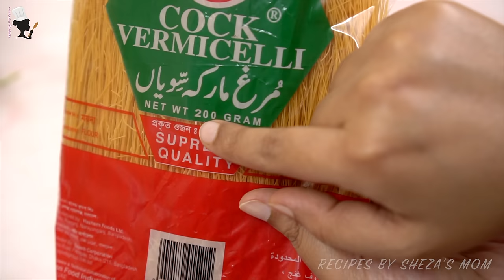ঝরঝরে জর্দা সেমাই/শুকনা সেমাই টিপস সহ রেসিপি | Eid Special Dessert Jorda Shemai | Vermicelli Recipe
Jorda shemai is a must item for any special occasion mainly our two festive Eid! As it needs just few ingredients and few minutes to cook! Specially Jorda semai is my favourite because it is too much flavourful but not so much sweet! Though you can control the sweetness accordingly yours. Main thing is it’s a fancy desert but can be made without milk!

ঝরঝরে জর্দা সেমাই বা শুকনা সেমাই রান্না করতে শক্ত থেকে যাওয়া কিংবা বেশি নরম হয়ে যাওয়ার সমস্যায় পড়তে হয় অনেকেরই! তবে কিছু বেসিক টেকনিক ফলো করলেই জর্দা সেমাই সম্ভব একেবারে ঝরঝরে তৈরি করা! রেশমী এই সেমাই তৈরি করতে অল্প কিছু উপকরন লাগে আর সময়ও লাগে কম! চাইলে দুধ ছাড়াও শুধুমাত্র সেমাই-চিনি দিয়ে তৈরি করা যায় এই শুকনো সেমাই...

✳️তৈরী করতে লাগছে - (Ingredients)
# চিকন সেমাই (Vermicelli) - 200 gm
# ঘি (Ghee) - 1/4 Cup
# সবুজ এলাচ (Green Cardamon) - 3-4 pcs
# তেজপাতা (Bay leaf) - 1 pcs
# দারচিনি (Cinnamon Stick) - 1 pcs
# কাজু বাদাম (Cashew-nut) - 1/4 Cup
# কিসমিস (Raisin) - 2 Tbs
# চিনি (Sugar) - 2/3 Cup
# হাল্কা গরম পানি (Warm Water) - 3/4 Cup
# হাল্কা গরম তরল দুধ (Warm Liquid Milk) - 1/4 Cup

রেসিপিটি বাসায় তৈরি করে আপনার অভিজ্ঞতাও আমাদের সাথে শেয়ার করতে পারেন আমাদের ফেসবুক পেইজ অথবা ফেসবুক গ্রুপে।লিঙ্ক নিচে - 👇
recipe bangla, bangla recipe, রেসিপি বাংলা, বাংলা রেসিপি